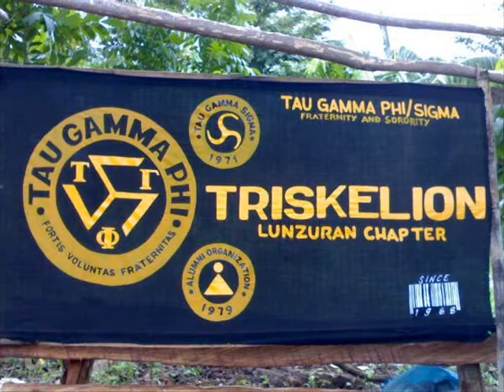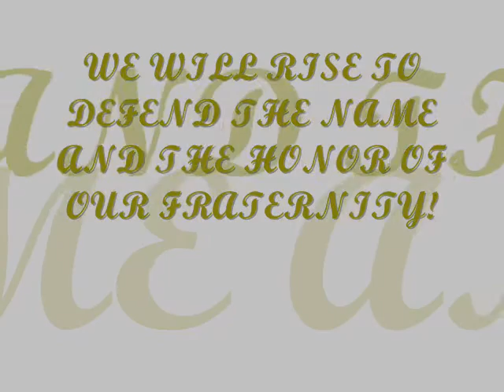Triskelion Lunzuran Chapter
Triskelion de mindanao